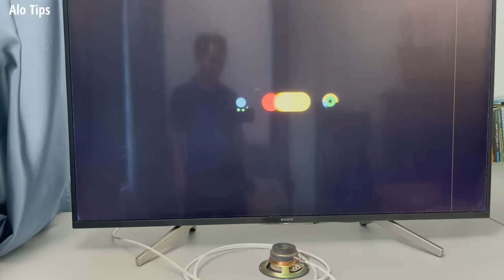🔥🔥Great Ideas for Receiving TV Signals Using OLD SPEAKERS, DIY Tv Antenna 2024!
You are watching video:"🔥🔥Great Ideas for Receiving TV Signals Using OLD SPEAKERS, DIY Tv Antenna 2024!"

Welcome to Alo Tips youtube channel!!!
On the channel we share tips, life hacks, creativity, how to make something yourself and useful ideas..
Creativity is unlimited and it will make our lives more interesting, more fun. Alo Tips hope the tips we share will help you and your friends.
Thanks

diy# DIY _Tv_ Antenna#Receiving_ TV_ Signals#OLD _SPEAKERS